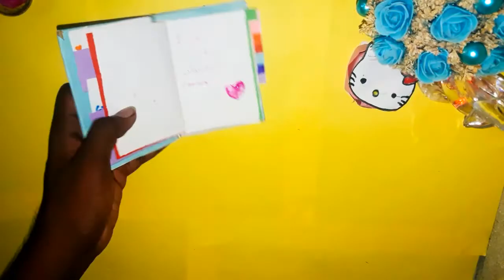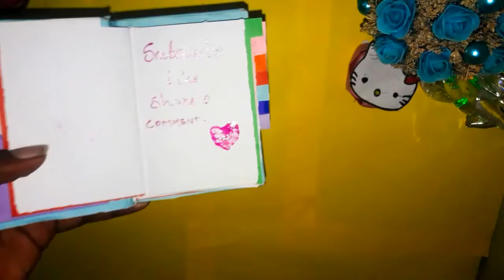How To Make Diy 2in1 Pen [Fast And Easy]/Homemade Cute 2in1 pen malayalam/ss craftsz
In this video we show how to make cute 2 in 1 pen without cardboard. It is the Easiest idea for Homemade cute pen decoration. It second video of back to school supplies series. Now!

diy homemade cute 2 in 1 pen
Pen decoration ideas
Homemade cute pen
how to make, school suplies diy ideas easy5 minute crafts
crazeecrafts
cs crafts
craft and slime hub

kids crafts, school supplies diys, kids, paper crafts, ideas, creaive crafts, cute pen diy,